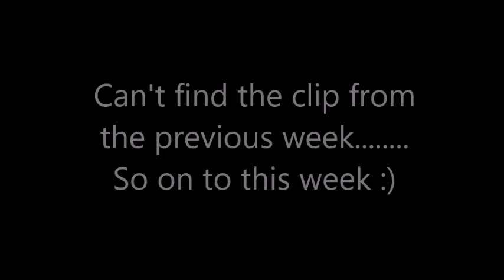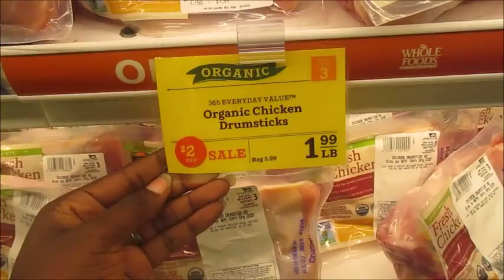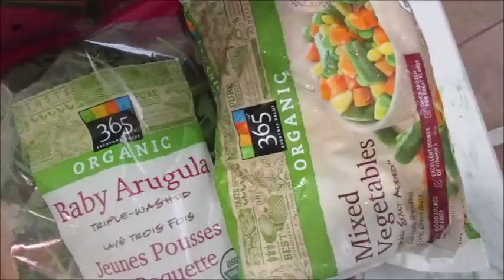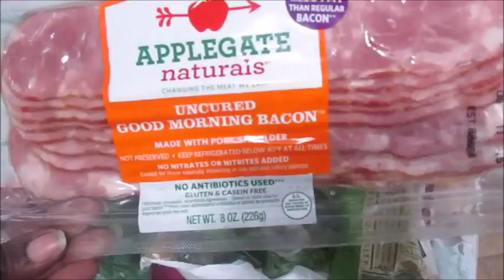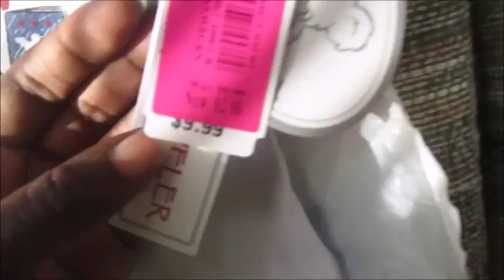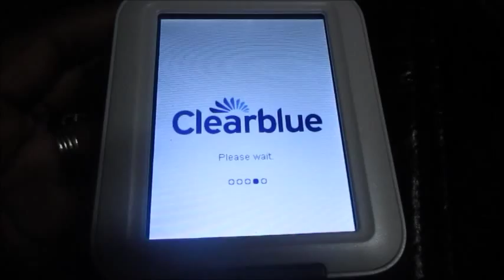TTC WEEKLY VLOG #7 - LET THE CLOMID BEGIN / CD 5 - 9 / GROCERIES / BABY BUY / 07.08.2015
P.O.Box Info
LaShonda B.
c/o BunInTheOven

Sweet Treat Bar